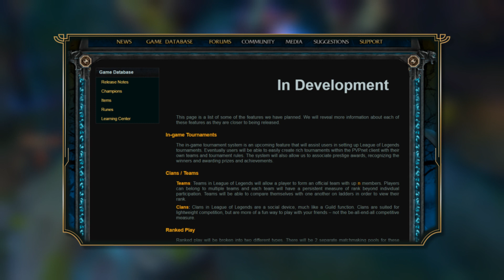What League of Legends Could Have Been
What League of Legends Could Have Been! Join us today in taking a look back BEFORE the alpha and beta of LoL!

��� League of Legends Video Credits:
�я Produced By: Jeremy "Gaming Curios"
�я Written By: Jeremy "Gaming Curios" and Edge
�я Performed By: Jeremy "Gaming Curios"
�я Edited By: Leon "Xl3y" - League of Editing